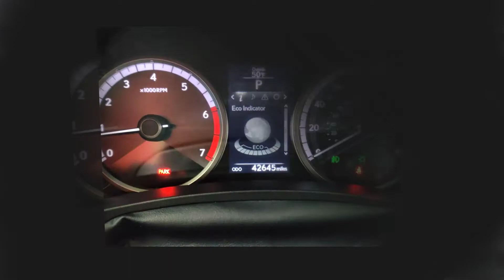2017 Lexus NX 200T F Sport